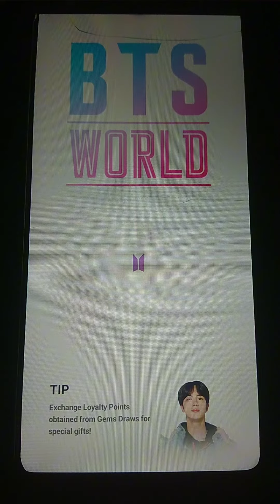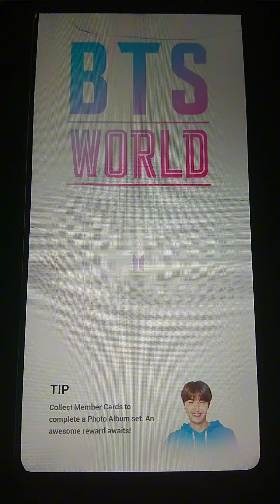BTS WORLD GAME FICTION/ Chapter 4 Room-bound boys